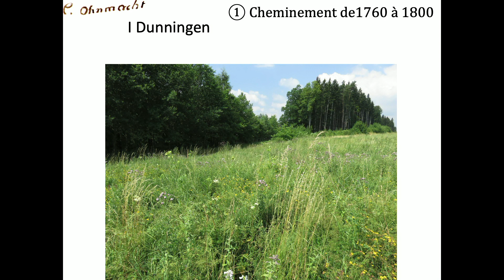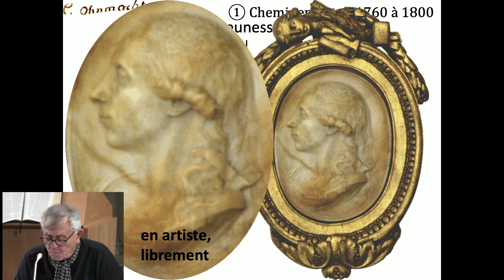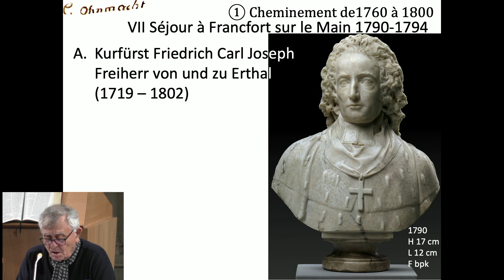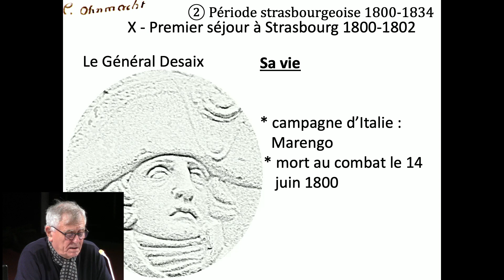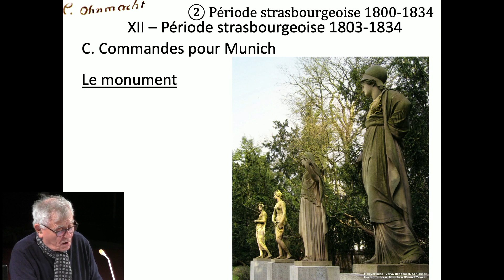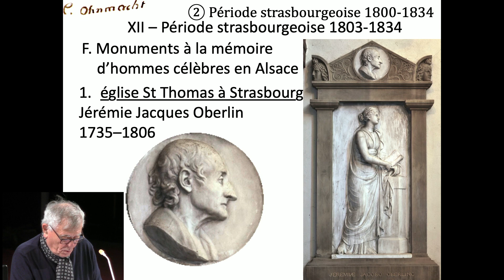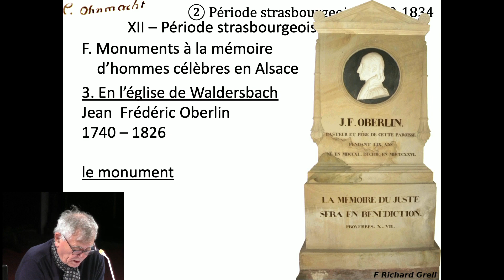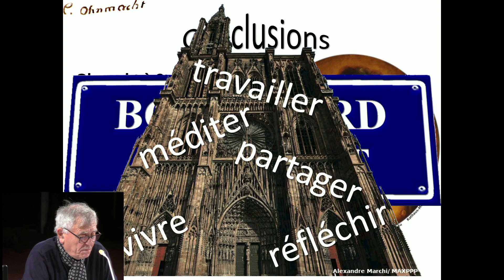Jeudi 25 novembre 2021 - Conférence "Itinéraire d'un maître sculpteur : Landolin Ohmacht"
Retransmission de l'église du Temple Neuf de Strasbourg (Union des églises protestantes d'Alsace et de Lorraine).
Pasteurs : Jean Arbogast et Christian Kempf